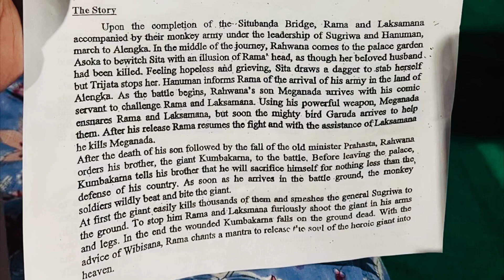Bali-Kecak & Fire Dance| Ubud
Kekac Ramayana and Fire Dance-

Krama Desa Ubud Kaja Concept:

Krama Ubud Kaja is a traditional community located in Ubud Bali, they are different from other studios, both individual and cooperative. A traditional institution that founded the Kecak Dance.
 founded in 1994, 28 years they have been active in the art of kecak. The profit they got from ticket sales was first used to build  sacred place (Pura Dalem Ubud) then made the stage that they have today, the second part of the proceeds was for village manners who were involved in the Kecak performance.
They have not been able to perform for more than two years because of the impact of covid 19, tourism in Bali is completely closed. Now they are starting to perform again because covid 19 has subsided and the government has also allowed crowd activities.
support Kecak Dance.